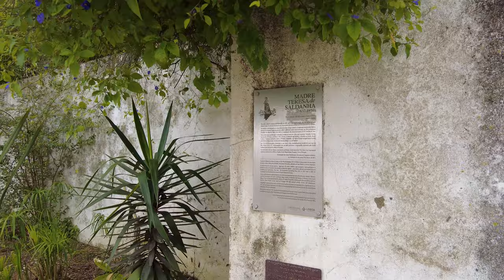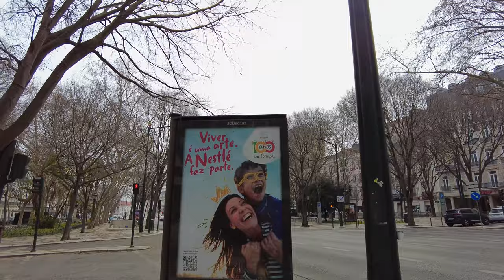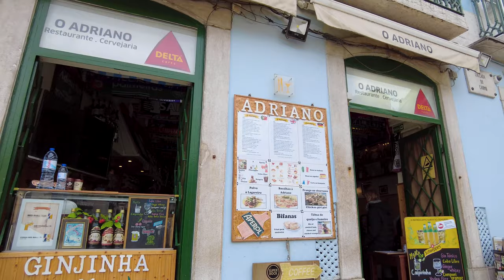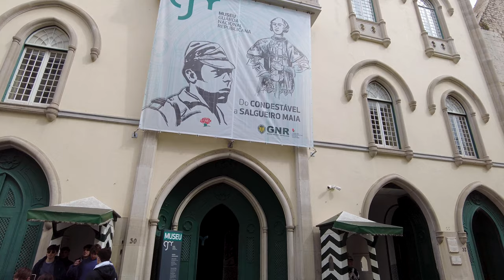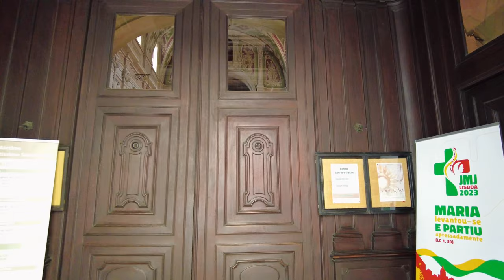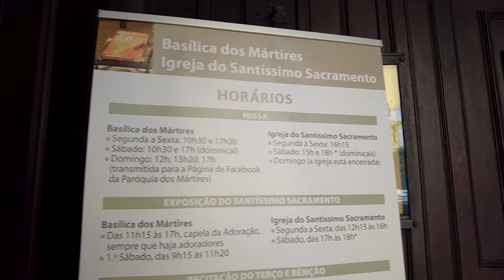🇵🇹 Lisboa, Walking Tour 2023 – 4K – March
If you're interested in visiting the centre of Lisbon, be sure to check out this walking tour! This video will give you a great overview of the city and show you some of the best sights like the beautiful Museu Arqueológico do Carmo, Rossio Square, and more. You'll be able to see all the highlights of Lisbon and learn about the history of the city!

02:27 - Garden Henrique Lopes de Mendonça
05:48 - Laboratório de Polícia Científica do Offline
07:03 - Gomes Freire Street
13:16 - Homage to Mother Teresa Saldanha
16:51 - Children's Playground
19:24 - Canine Park
20:24 - Water fountain
22:45 - Telhal Street
27:34 - Zenith Branch cafe
29:24 - Liberdade Avenue
33:16 - Restauradores Square
36:36 - Rossio Train Station
38:06 - Rossio Square
39:51 - The Fantastic World Of Portuguese Sardines
44:47 - Archaeological Museum of Carmo
50:07 - INATEL Trindade Theatre
53:12 - Luís de Camões Square
54:17 - Statue of António Ribeiro
54:57 - Best-known cafe - A Brasileira
55:37 - Basilica of Our Lady of the Martyrs
58:07 - Armazéns do Chiado